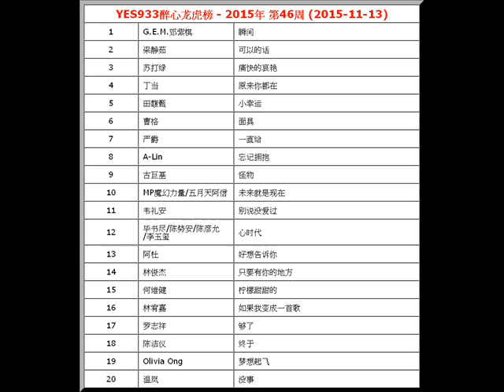2015年-第46周-YES933醉心龙虎榜-G.E.M.邓紫棋-瞬间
【文章標題】: 2015年-第46周-YES933醉心龙虎榜-G.E.M.邓紫棋-瞬间
【文章作者】: http.cc音樂-音樂排行榜
【內容分類】: 2015年-YES933醉心龙虎榜-第46周

YES933醉心龙虎榜 - 2015年 第46周 (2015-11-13)
1
 G.E.M.邓紫棋  瞬间
2
 梁静茹  可以的话
3
 苏打绿  痛快的哀艳
4
 丁当  原来你都在
5
 田馥甄  小幸运
6
 曹格  面具
7
 严爵  一直给
8
 A-Lin  忘记拥抱
9
 古巨基  怪物
10
 MP魔幻力量/五月天阿信  未来就是现在
11
 韦礼安  别说没爱过
12
 毕书尽/陈势安/陈彦允/李玉玺  心时代
13
 阿杜  好想告诉你
14
 林俊杰  只要有你的地方
15
 何维健  柠檬甜甜的
16
 林宥嘉  如果我变成一首歌
17
 罗志祥  够了
18
 陈洁仪  终于
19
 Olivia Ong  梦想起飞
20
 温岚  没事